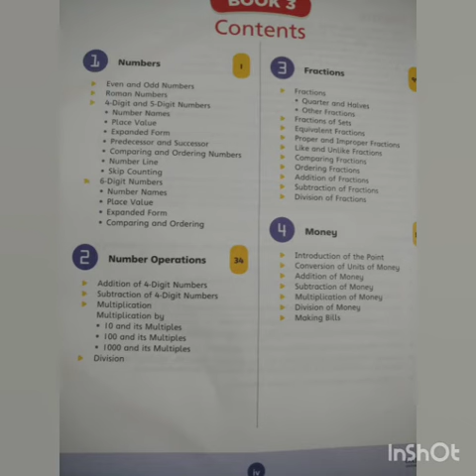Class III Countdown Introduction